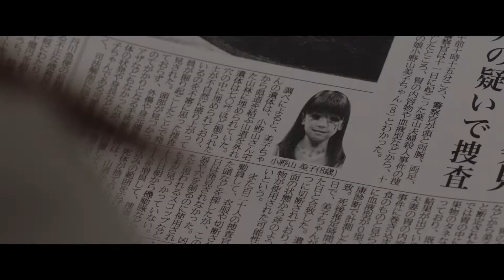橋本環奈主演、超刺激的ループ型ホラー『カラダ探し』Ado×椎名林檎主題歌入り本予告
‹作品情報›
作品名：カラダ探し

【解説】
小説投稿サイト「エブリスタ」（旧・E★エブリスタ）で人気No.1の携帯小説として話題となり、2014年には村瀬克俊による漫画版が「少年ジャンプ＋」（集英社）で連載され、累計閲覧数1億回を初めて突破。コミックスはシリーズ累計発行部数340万部を突破する、Z世代のバイブル的ホラー「カラダ探し」が待望の実写化！

橋本環奈、眞栄田郷敦、山本舞香、神尾楓珠、醍醐虎汰朗、横田真悠ら、圧倒的な人気を博す若手キャストが集結し、『IT／イット』シリーズや『死霊館』シリーズ、『シャイニング』など世界的大ヒット作の数々を生み出したワーナー ブラザースが贈る超刺激的ループ型ホラー。

2022年10月14日（金）より全国にて公開

配給元：ワーナー・ブラザース映
(C)2022「カラダ探し」製作委員会